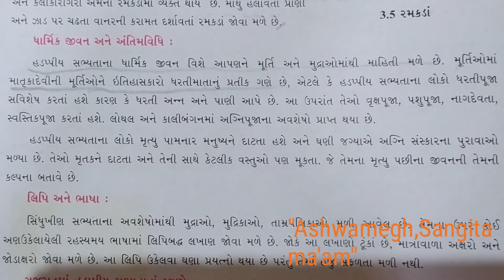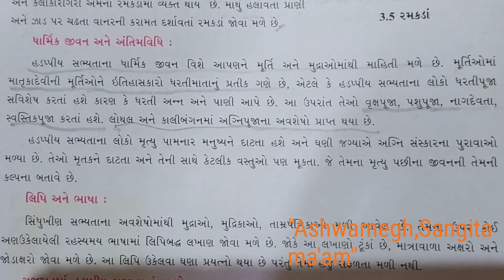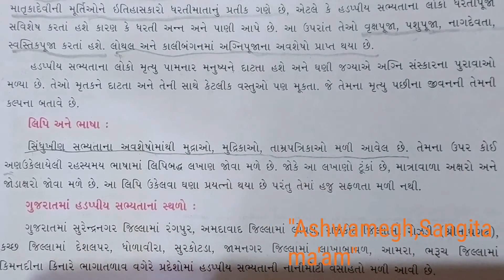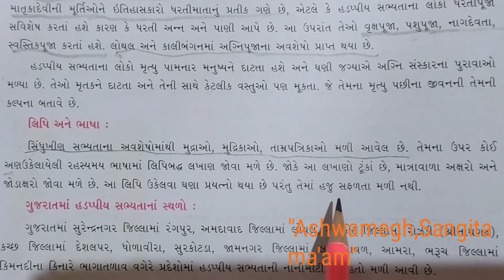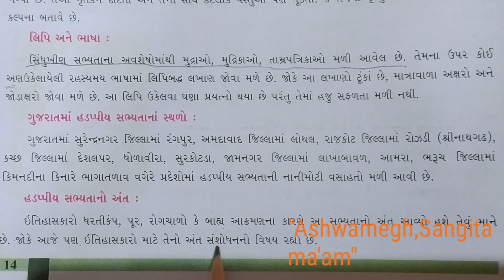Std 6(guj med) ss ch 3(part 3) by sangita patel